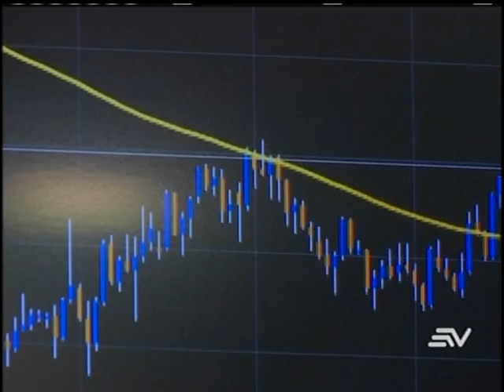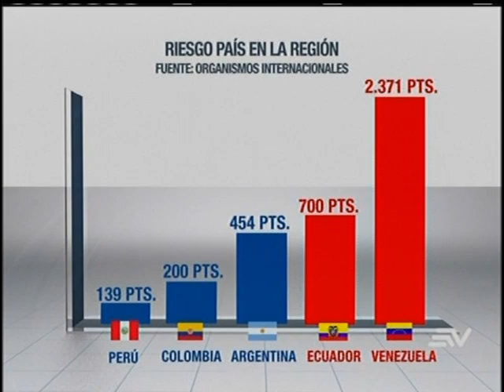Riesgo país incrementó